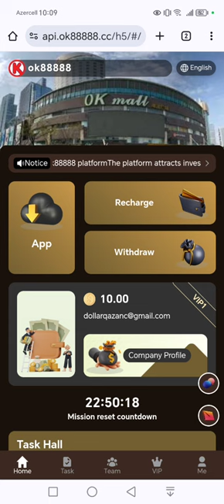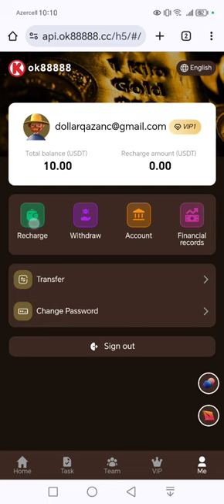Gündəlik 2.50 dollar qazanc.Tam yatırımsız qazanc saytı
VIP1 kvotası 20USDT, doldurma 10USDT və gündəlik gəlir 2.5USDT-dir.
 VIP2 kvotası 73USDT, doldurma 63USDT, gündəlik gəlir isə 15.5USDT-dir.
 VIP3 kvotası 173USDT, doldurma 163USDT, gündəlik gəlir isə 40.5USDT-dir.
 VIP4 kvotası 343USDT, doldurma 333USDT, gündəlik gəlir isə 83USDT-dir.
 VIP5 kvotası 673USDT, doldurma 663USDT, gündəlik gəlir isə 165USDT-dir.
 VIP6 kvotası 1343USDT, doldurma 1333USDT, gündəlik gəlir isə 333USDT-dir.
 vip7-nin 1673USDT kvotası, 1663USDT depoziti və 415USDT gündəlik gəliri var.
 VIP8 kvotası 2343USDT, doldurma 2333USDT, gündəlik gəlir isə 777USDT-dir.
 Vip9 sayı 3343USDT, doldurma 3333USDT, gündəlik gəlir isə 1111USDT-dir.
 1: Depozit investisiyası üçün yalnız USDT/TRX valyutasından istifadə edə və TRC20 şəbəkəsini seçə bilərsiniz.
 2: 10USDT artırma vəsaiti əldə etmək üçün qeydiyyatdan keçin.  Missiyalar hər gün Nyu York vaxtı ilə 00:00-da sıfırlanır.  Qazanc əldə etmək üçün gündəlik tapşırıqları yerinə yetirə bilərsiniz.
 3: Əlavə bonuslar əldə etmək üçün dəvət linkinizi tiktok, facebook, Messenger, Twitter, ICQ, Gaga, IMVU və s.-də paylaşa bilərsiniz.
 4: Sikkələrin çıxarılması üçün vaxt məhdudiyyəti yoxdur.  Pul vəsaitləri 1-5 dəqiqə ərzində hesabınıza gələcək.  Çıxarma haqqı 0% təşkil edir.  Minimum pul çıxarma məbləği: 1USDT, yuxarı həddi yoxdur.
 Səviyyə 3 tabeliyində olanlar əlavə güzəştlərdən istifadə edirlər.
 Misal üçün:
 Səviyyə A 8% endirim, 1000 USDT doldurun və 80 USD-dən DT-ə qədər qazanın
 B səviyyəsi 2% endirim, 20 USDT almaq üçün 1000 USDT əmanət edin
 C səviyyəsi 1% endirim, 1000 USDT əmanət edin və 10 USDT qazanın
pul qazanmaq,
global shop pul qazanmaq,
howay pul qazanmaq,
pul qazanmaq işimiz olub hemise